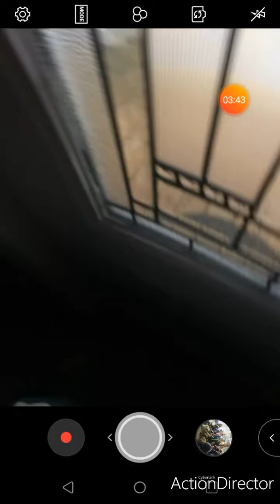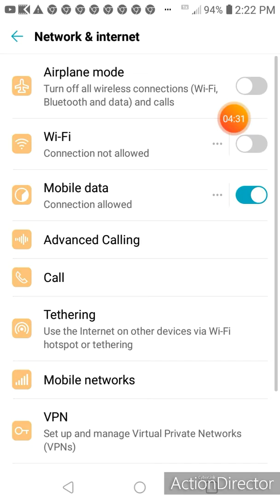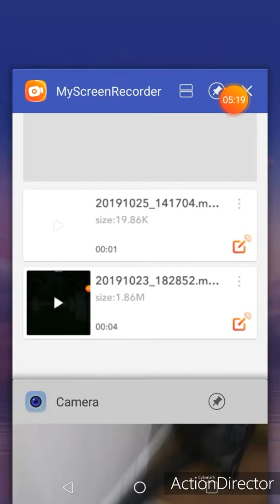Nathan and Friends S13 EP21B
Another episode while screen recording in the bus and getting dropped off on video again.